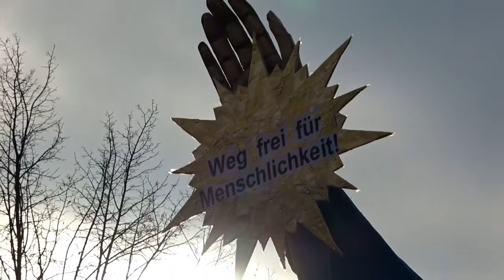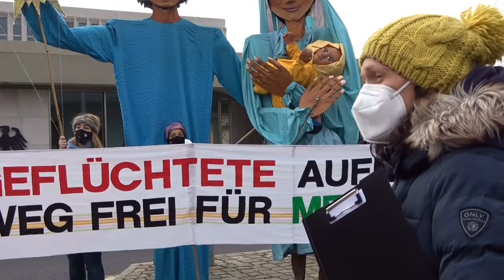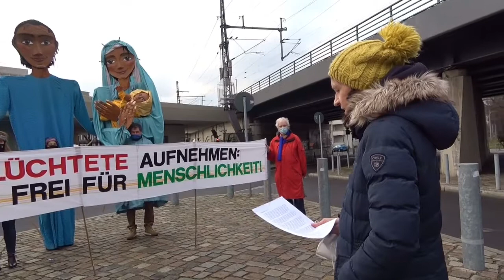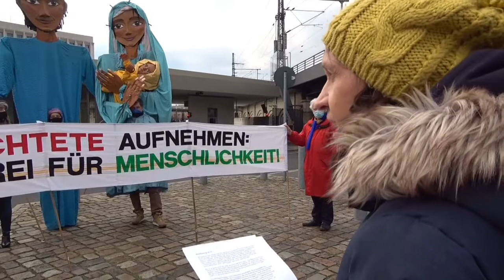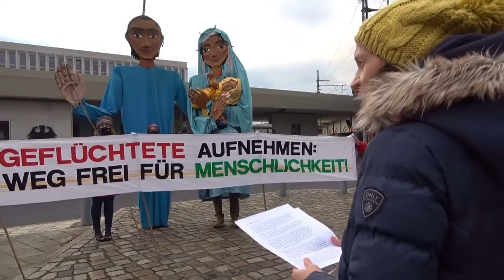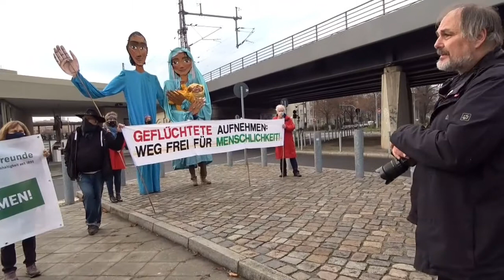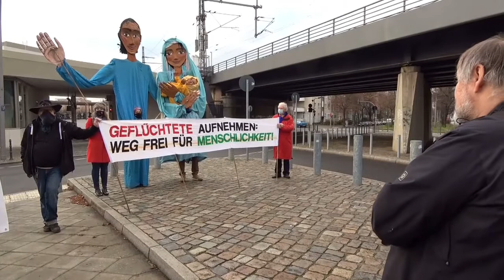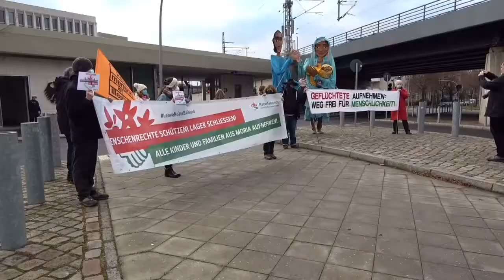16.12.2020 - Berlin, Flüchtlingsfamilien vor Weihnachten aufnehmen